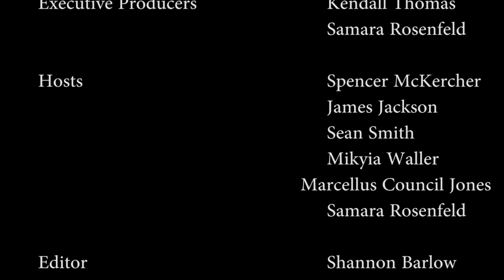Ram Center Season 5 Episode 10